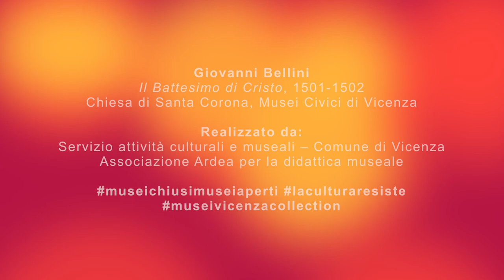museivicenzacollection 3: il "Battesimo di Cristo" di Giovanni Bellini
In questo video scopriremo tutti i segreti del dipinto:
Giovanni Bellini
(Venezia, 1433 circa – 1516)
"Il Battesimo di Cristo"
Tavola, 400×263 cm - Chiesa di Santa Corona